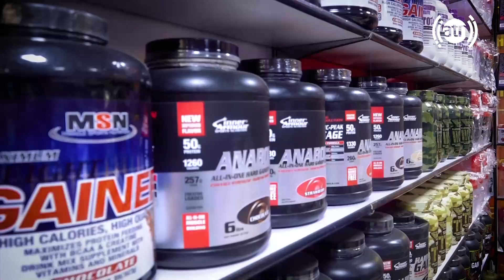Mujahidin Bazaar, previously known as Bush-Bazaar Kabul | بازار مجاهدین یا بازار بوش - بخش دوم